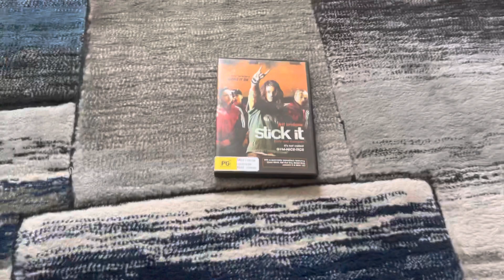Do you have this DVD? #83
Do you have this DVD, which is Stick It from 2006?

Most of the content shown in this video is owned by someone else, or specifically me. This is being uploaded for preservation and entertainment purposes only. Please do NOT steal this video without permission, and if you comment using curse words (e.g. F***) or call me by my real name or tell me where my suburb is, then I'll remove them and block you forever! Also, don't even think about going off-topic in the comments of one of my videos (like pester me about those) or requesting me to do the openings to things that I don't have or future Do you have this VHS/DVD/Blu-Ray/4K Ultra HD? videos or DVD/Blu-Ray/4K Ultra HD reviews (even though I do it randomly) or anything else that I did in the past OR ask me to buy things that I've already got, I'm not interested in or I hate because I’ll get EXTREMELY mad!